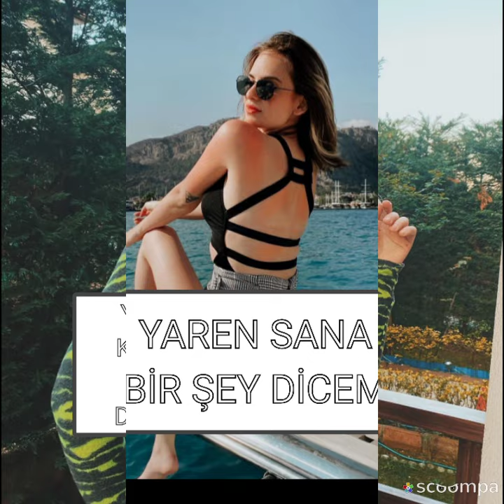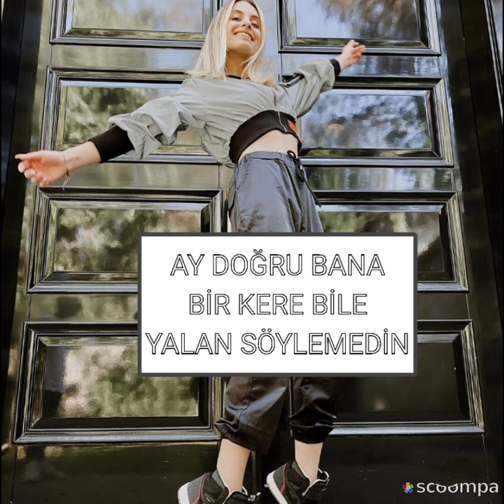Cennet Kokusu 110. BÖLÜM